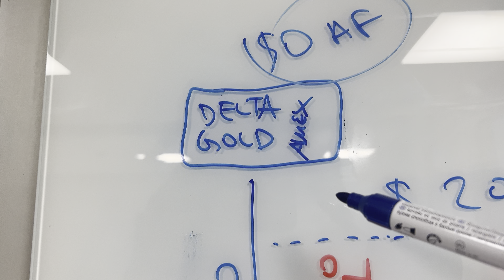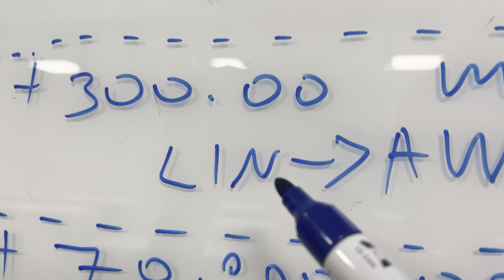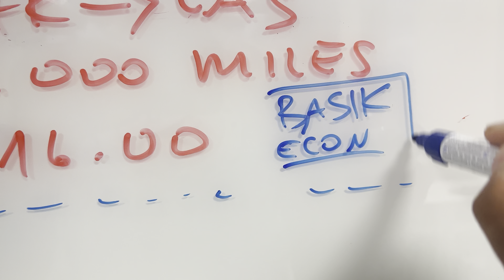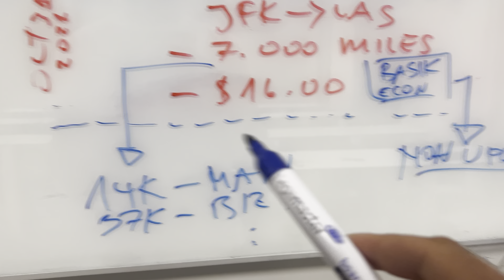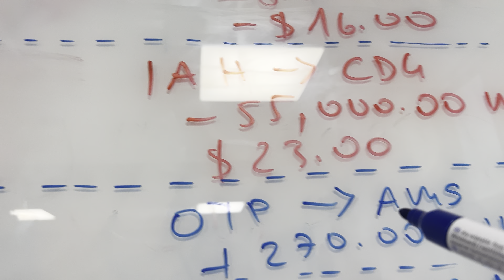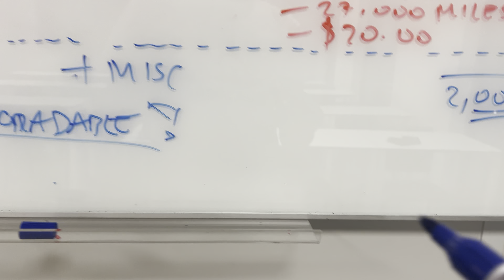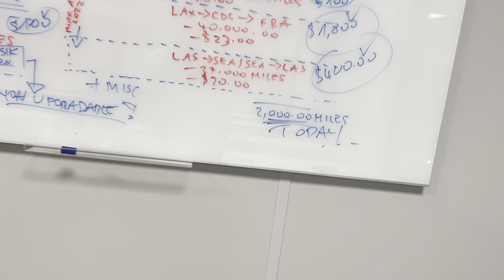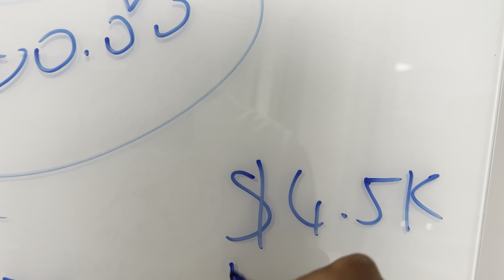MY DELTA MILES REDEMPTIONS - $4K FREE FLIGHTS - CREDIT CARD POINTS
Hey,

In this video I’ll go over my delta airlines redemptions.